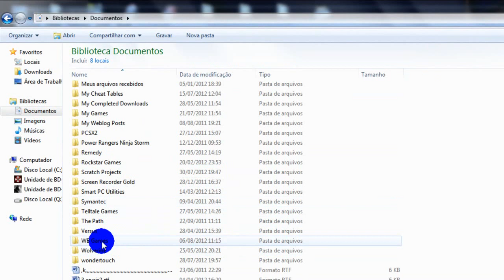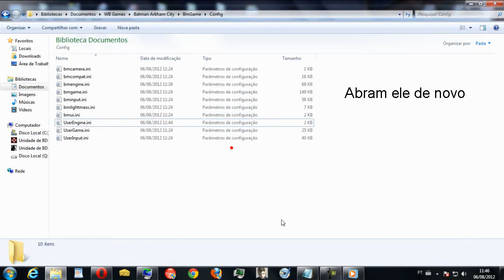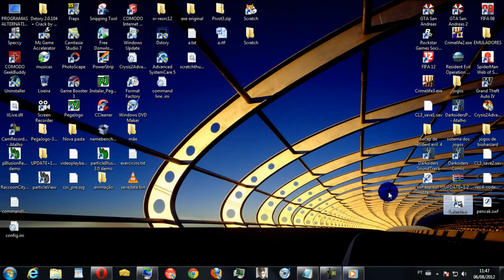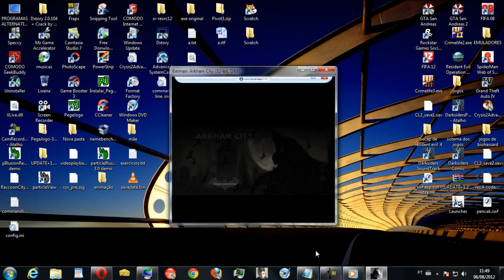[ATUALIZADO 2021!] Tutorial: Como deixar Batman Arkham City mais rápido [SEM PROGAMAS!]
C:\Users\seu nome\Documents\WB Games\Batman Arkham City\BmGame\Config\UserEngine.ini

False

Qualquer duvida é só comentar.